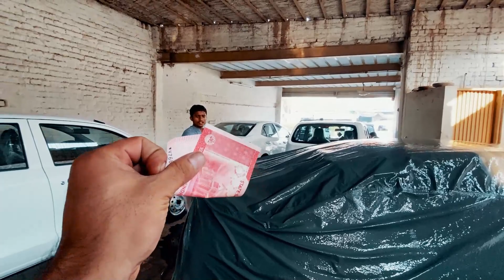Installation of under glow lights part-2 or chota Sa nuqsan 🥺 |Humzay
This is the 2nd part
Asal me complete video 25 minutes ki bn gyi thi jis ka size 1.9 GB tha or over the night uploading k bavjood vo complete nahe hui esi vja se es video ko 2 parts me upload karna para 😋